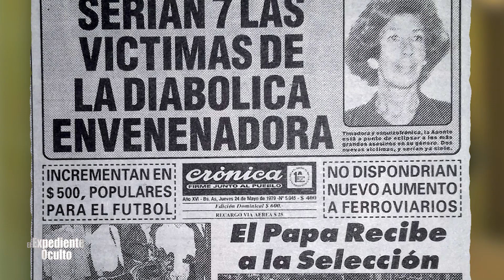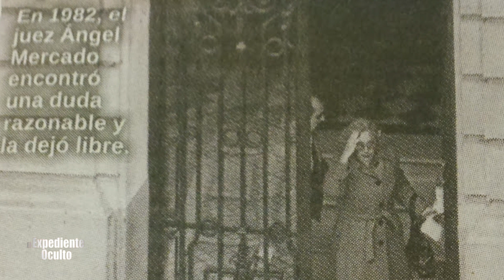YIYA MURANO: Estafó y Envenenó a sus Amigas | La Primera Asesina Serial Argentina de la Historia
María de las Mercedes Bolla Aponte de Murano, conocida como "Yiya Murano", saltó a la fama a través de los años como "la envenenadora de Monserrat". Se convirtió en la primera mujer asesina serial de la historia criminal argentina. Estafó, envenenó y asesinó a sus dos amigas más cercanas y a su prima. Su modus operandi para llevar a cabo los asesinatos se basó en pedirles elevados préstamos a sus víctimas y prometiéndole que ella multiplicaría esas sumas de dinero por medio de la denominada "bicicleta financiera" que dominaba el mercado económico en aquella época. Cuando se dio cuenta de que debía alrededor de 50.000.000 pesos ley, moneda argentina en 1979, decidió invitar a sus víctimas a tomar el té con masas finas, dentro de las cuales había introducido veneno.